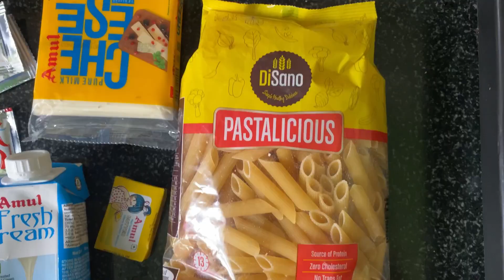Its cooking time!🍝